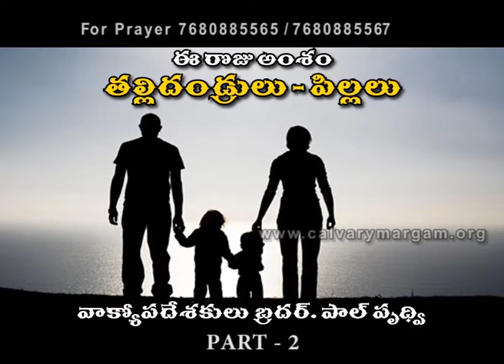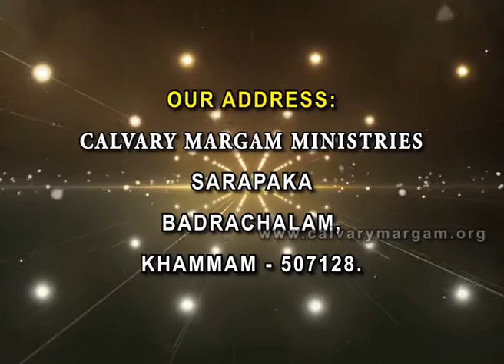THALLI THANDRULU PILLALU - తల్లి తండ్రులు పిల్లలు (PART - 2) MESSAGE BY BRO. PAUL PRUDHVI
SUNDAY SERVICE
MESSAGE BY BRO. PAUL PRUDHVI,
CALVARY MAARGAM MINISTRIES,
SARAPAKA, BADHRACHALAM,
TELANGANA, INDIA.